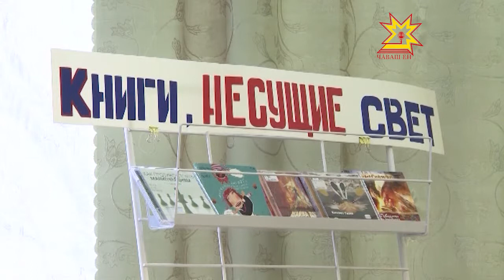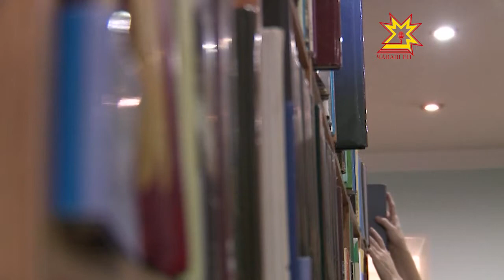Хула библиотекисене çĕнетсе улăштараççĕ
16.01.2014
Шупашкар вулавăшĕсене кăçал тĕпрен çĕнетесшĕн. Вĕсенче филансерсене хутшăнмалли компьютер лапамĕсем йĕркелеççĕ, вай-фай тата меллĕ сĕтел-пукан, кофе-машинăсем вырнаçтараççĕ.